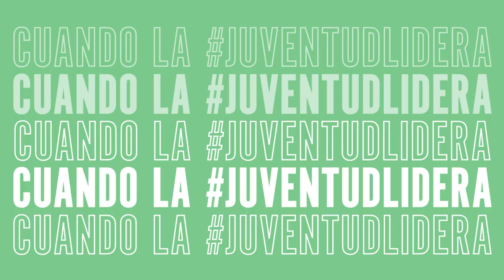ONU Libre e Iguales: la JuventudLidera hacia un futuro sin miedo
Juntos y juntas están luchando por un mundo libre de pobreza, racismo, sexismo, discriminación por discapacidad y cualquier otra forma de violencia, desigualdad y discriminación.
Para la juventud LGBTIQ+, se trata de una lucha por sobrevivir. Los y las jóvenes LGBTIQ+ tienen más probabilidades de sufrir rechazo en su familia, pobreza, discriminación, acoso, violencia y exclusión de la educación, tanto por su edad como por su orientación sexual, identidad de género, expresión de género o características sexuales. Como resultado, corren un mayor riesgo de quedarse sin hogar, de padecer mala salud y de cometer suicidio en comparación con otros jóvenes.
A las personas jóvenes trans se les niega el reconocimiento de su identidad de género y se enfrentan a altos niveles de expresiones de odio, bullying y exclusión. Los niños intersex a menudo son sometidos a intervenciones médicas innecesarias que causan dolor y traumas de por vida. Jóvenes lesbianas, gays, bisexuales y trans son sometidos a las así llamadas "terapias de conversión", que son poco éticas, perjudiciales y traumáticas. Los y las jóvenes LGBTIQ+ quienes además sufren discriminación por motivos de raza, etnia, género, discapacidad, religión y situación migratoria, son afectados de manera desproporcionada por la exclusión, la discriminación y la violencia.
Con muchísima valentía y resiliencia, las y los jóvenes LGBTIQ+ están liderando el cambio y luchando por un futuro que sea seguro, respetuoso, empoderador y que celebre la hermosa diversidad de la humanidad. Un mundo donde cada uno de nosotros sea libre de ser quien es y de amar a quien decida. Juntos y juntas, podemos hacer que este futuro sea una realidad: cuando la JuventudLidera, ¡todo es posible!
¿Te unirás a su lucha?